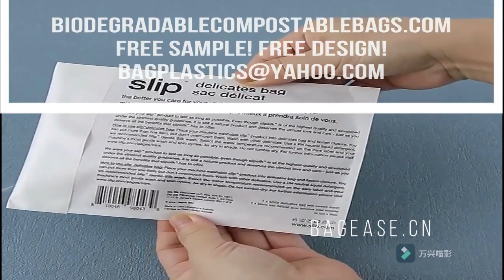BIODEGRADABLE Waterproof Slider Bags Thick Plastic Poly Bags For swimwear/bikini,bagplastic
Custom Printed Thick Plastic Poly Zip Lock Waterproof Slider Bags Thick Plastic Poly Bags For swimwear/bikini,bagplastic